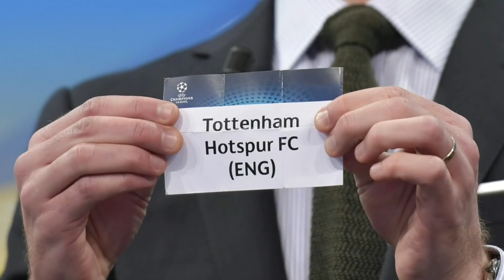THE LAST 7 DAYS AT TOTTENHAM: Spurs in Barcelona, Palace at New Stadium: 11-17 March 2019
+ CONTENT:
* What's happened at Tottenham Hotspur Football Club in the last 7 days?